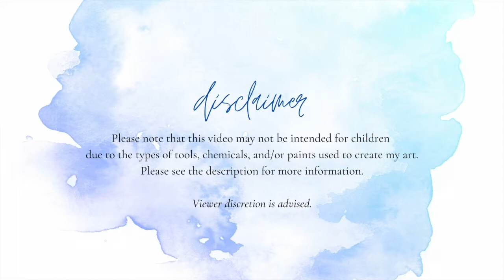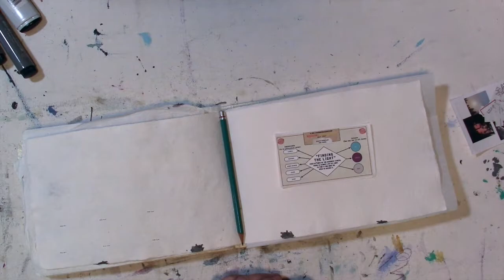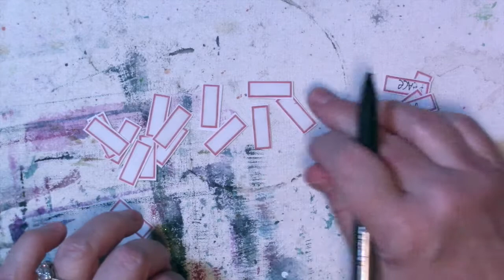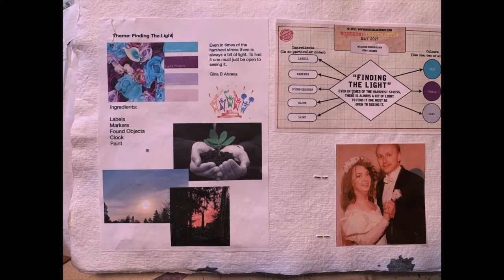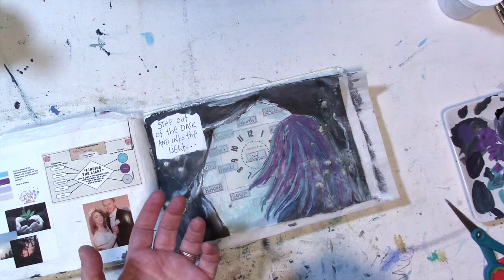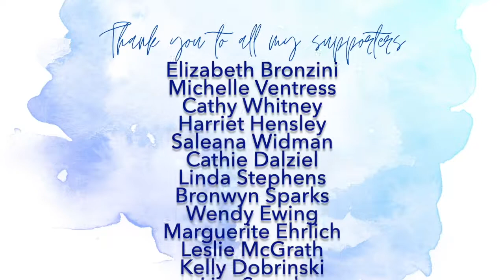Mission Inspiration May 2021